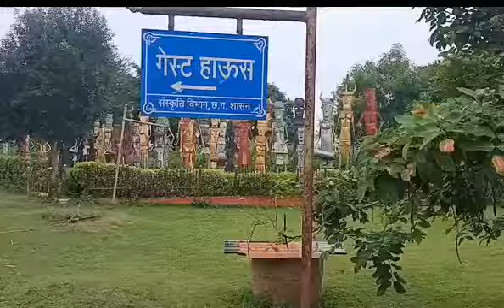purkhouti muktangan new Raipur Chhattisgarh with geetu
Hiii guys good afternoon I hope aap sabhi thik honge 👍

so guys is video me mai apko dikhane vali hu new Raipur ka purkhouti muktangan jisme dikhaya gaya h ki bastar me purane time kya kya chije bani hoti thi kis type ke ghr aur mandir hote the to video pura dekhiye pls don't skip video